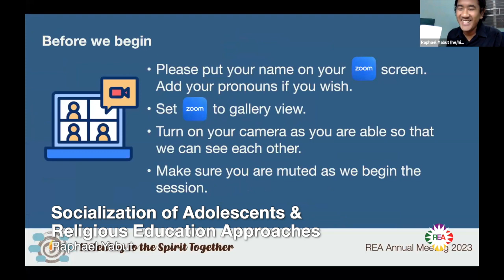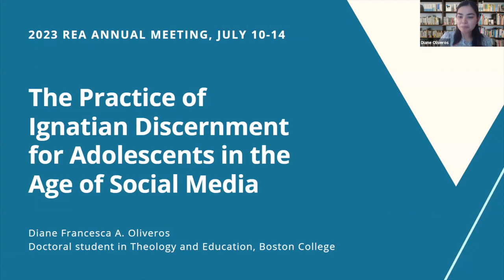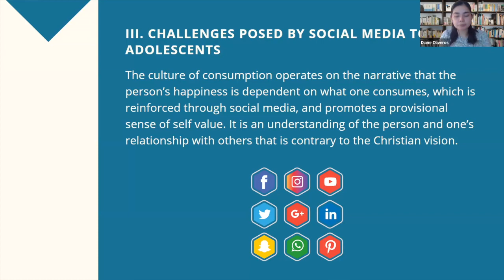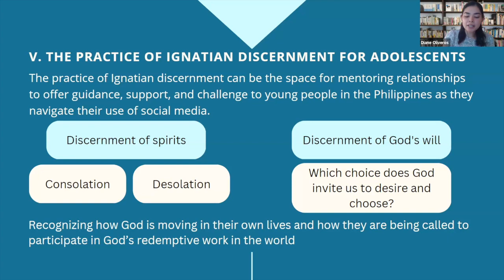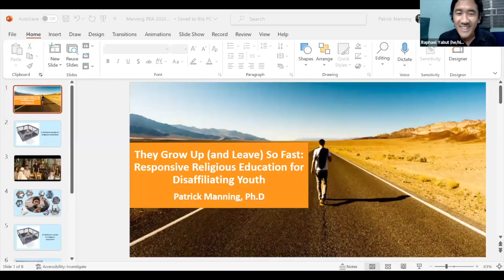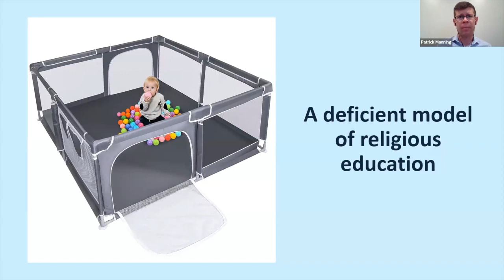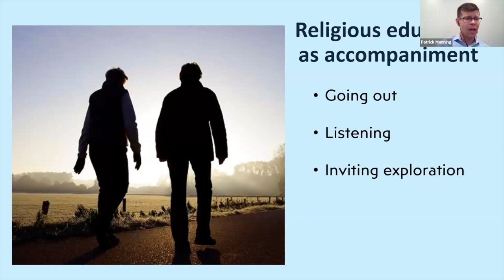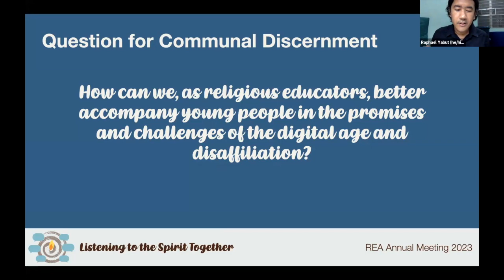REA2023 Socialization of Adolescents & Religious Education Approaches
Listening to the Spirit Together: Communal Discernment with Young People in the Digital Age

Raphael Yabut (Boston College)
Patricia Lambino (Ateneo de Manila University)
Julius Porqueriño (KU Leuven)

Digital culture has provided young people with new ways of social interaction, shaping their religious identity. However, it has also polarized societies, making it difficult to dialogue with one another. Synodal theology stresses the potential of communal discernment as a means of gathering young people to learn with each other, creating spaces for dialogue in the context of digital culture. This session explores the practice of communal discernment with youth. Participants will engage in synodal conversation, reflecting on their realities, listening to the Spirit, and taking action.

Diane Francesca Acuna Oliveros (Boston College)

The Church offers adolescents the horizon of God’s love to shape their practice of meaning-making. The task of sharing this vision is challenged by contrary worldviews that youth encounter in their engagements in social media. In response, religious educators can adapt positive youth development’s proposals for promoting the thriving of youth through mentoring, skills building, and promoting agency. I propose that the practice of Ignatian discernment can be a site to adapt these proposals towards assisting youth in situating themselves and their decisions within Christianity’s vision.

They Grow Up (and Leave) So Fast: Responsive Religious Education for Disaffiliating Youth

Patrick R Manning (Seton Hall University)

This paper addresses concretely and contextually the questions of how religious education is shaped and who does the shaping, discussing them with an eye to current experiences of ministering with young people at the boundaries of religious affiliation. Following an exercise in listening pastorally to young people, the paper builds on recent work on pastoral accompaniment to present an approach to religious education in parishes and schools that is dialogical and responsive to the existential, psychological, and spiritual needs of young learners.

Facilitated by Raphael Yabut (Boston College).